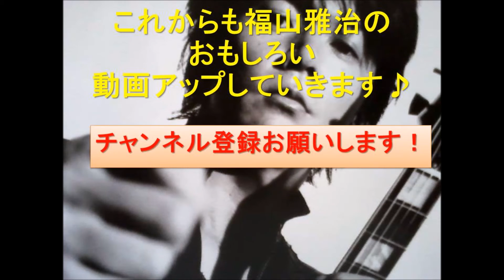【ラジオ 福山雅治】リスナーからのスクールオブロックの感想。スズキトーキングfm2015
こちらのチャンネルでは福山雅治のラジオでの
面白い発言、ライブ情報、ものまねトーク、テレビでは
話せないエロトークなど、ここでしか聞けない厳選トークをアップしています。

ましゃのトークが好きな方、福山雅治のライブや音楽が

こちらの関連動画もおススメ

福山雅治CM アサヒスーパードライ 8000人の乾杯2015篇。「ドライがうまい、最高の夏に、乾杯」

民主党・福山氏～朝生で徴兵制の可能性を否定！ なのになぜ「徴兵制ビラ」を作成する？

もしも福山○治が【バイオハザード４】実況したら？  パート6

【裏話】Mステの舞台裏を暴露！？

引用元　suzuki talking f.m H27.7.26放送